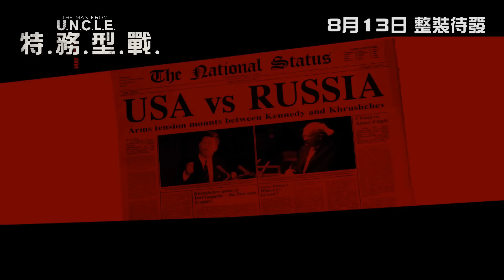《特務型戰》加長版預告 - 8月13日 整裝待發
《特務型戰》8月13日 整裝待發!!
美蘇兩大強權冷戰最高峰，全球被核武恐懼籠罩的時代，U.N.C.L.E.執法聯合指揮部破天荒派出兩國最強特務 CIA 亨利卡維爾 及 KGB 艾米漢莫，水火不容的他們必須放下衝突與矛盾，截擊製作核武的神秘國際犯罪組織，阻止全球浩劫！